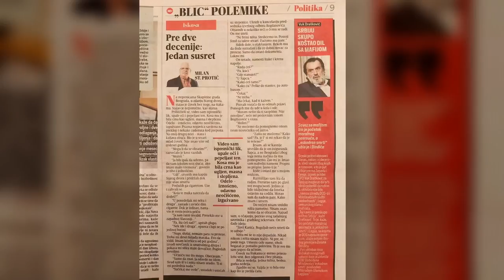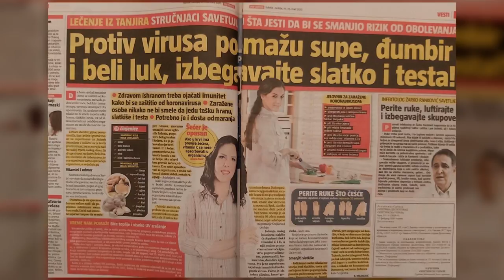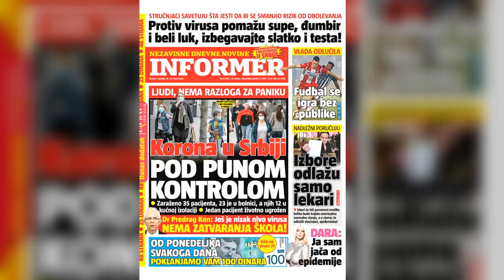Prelistavanje / Branislav Grubački Guta i Marko Bastać / 14.03.2020.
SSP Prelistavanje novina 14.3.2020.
Branislav Grubački Guta i Marko Bastać

Pratite nas!